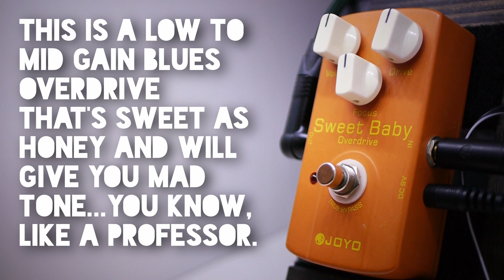Joyo's BEST Tone? - Joyo Sweet Baby Overdrive (Mad Prof. Sweet Honey clone)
Could this be the ULTIMATE Joyo overdrive pedal? Let me take you through every tone this pedal has to offer: from delicate low gain grit to full rock crunch. Huge thanks to Seth for suggesting this one, I've had a blast demoing this one.